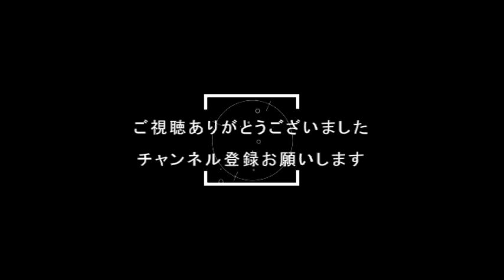『FFXV:９』理想通りになれたら…(ノへ￣、)【ファイナルファンタジー１５】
Subscribetomychannel‼︎

今までのFFXVの動画を
再生リストに入れてあるので
見てもらえると
嬉しいです(❁´◡`❁)

⇩　（FFXV 再生リスト）

思います(*'▽')

×NG×

---ライブ配信---

ミクチャ
（公認ライバーさせてもらっております！）

---SNS---

（Amazon）

Switch
DQX マリカ MHST2 あつ森

PS5
MHWIB　原神